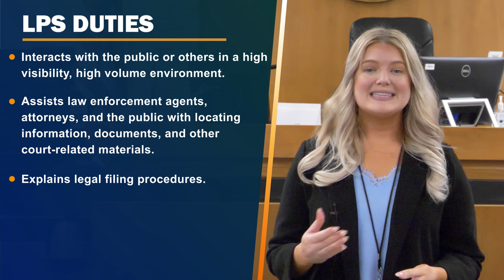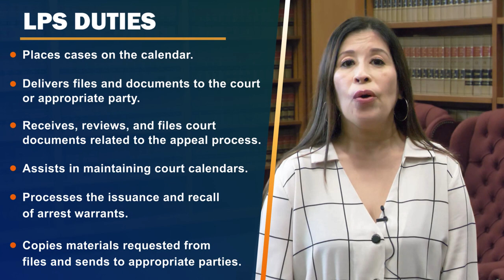Orange County Superior Court - Legal Processing Specialist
Welcome to the Superior Court of California, County of Orange
If you have wanted to work for the Superior Court of California, County of Orange and if you are looking for an exciting career, then the Legal Processing Specialist position may be for you.
Apply today!